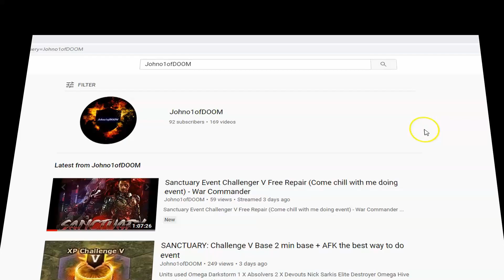War Commander: Free Repair HOLDOUT! (Bonus) - ALL FREE and Away From Keyboard - Extremely easy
By far the best way to do it

Units used + It's Electric Special ops

Omega Darkstorm
1 x Devout
2 x Controllers
4 x Absolvers
3 x Helios